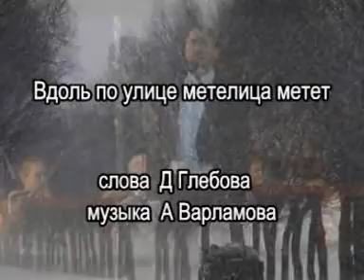街上狂风暴雪[俄] 巴维尔·巴兰斯基演唱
街上狂风暴雪
Вдоль по улице метелица метет
俄罗斯民歌
德·格列博夫 词
阿·瓦尔拉莫夫 原曲
薛范 译配
巴维尔·巴兰斯基Павел Баранский 演唱
中俄文字幕